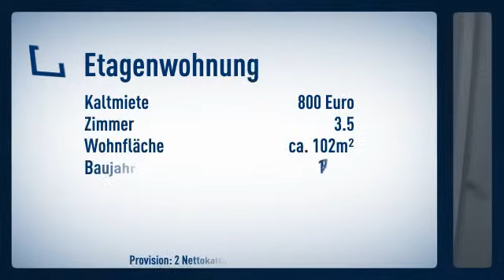***Speyer-West-Neu renovierte & helle Wohnung***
Etagenwohnung

Anette Conrad

Wittelsbacherstraße
67346 Speyer